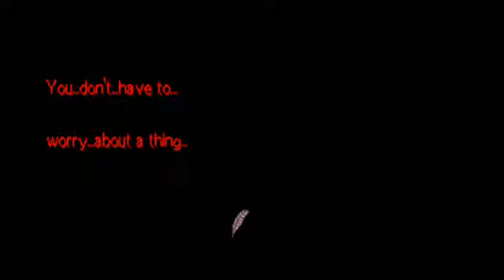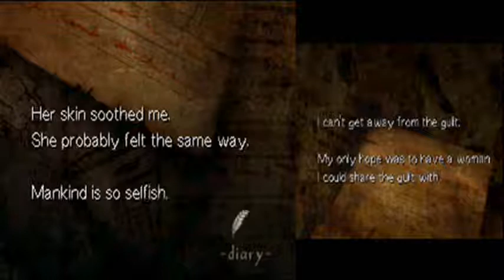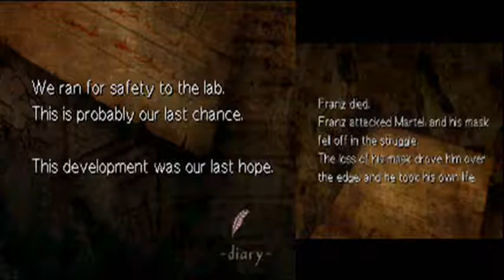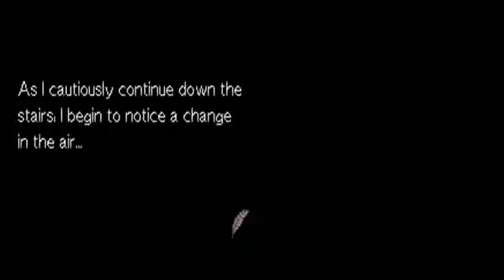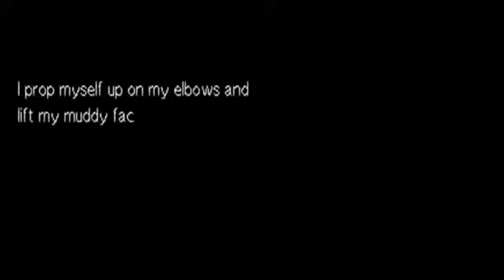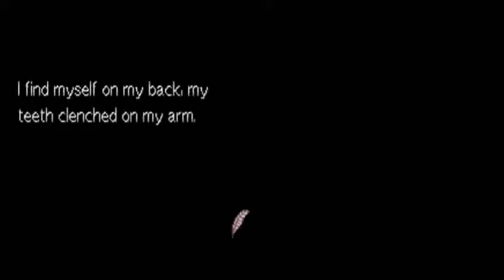Let's Play Theresia: Dear Martel Part 5: Impenetrable Fog...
So, we've found our way out of this building, but are we really free?